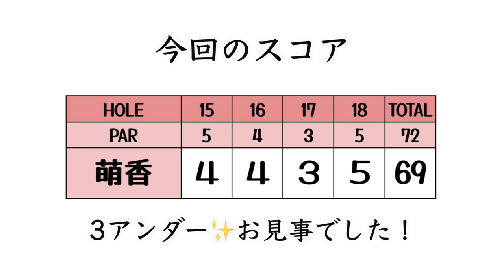7I を開いて技アリバンカーショット!!【ゴルフ合宿 Mission Hills Arnold Palmer③】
萌香ちゃんがトーナメントの合間をぬってLAにゴルフ合宿に来ました！
スコアイーブン以上は賞金$200!!

♣本日のゴルフ場:Mission Hills CC Tournament course